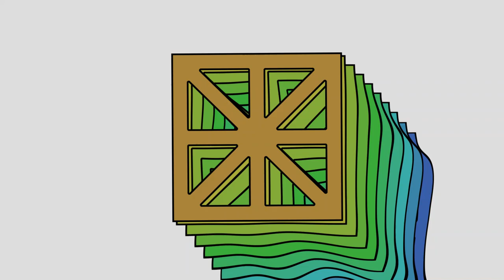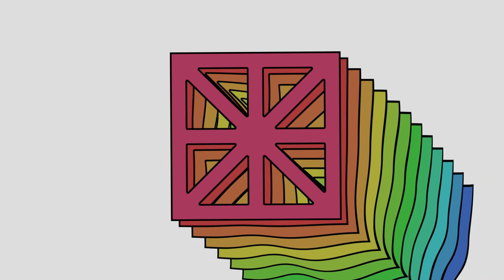Nyhtian - Take Flight [Royalty Free Music]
Commissions, Vol. 1 now avaliable everywhere!

My commissions are open!  Get your custom, un-copyright-claimable music for less than $100 USD.  Anything from intro or outro music, to video scoring, to getting a personal theme song.  I'll do it!  Shoot me an email for any inquires (email on channel about page).

This song was a commissioned track by YouTube channel Alex Praglowski Aviation.  It was a nice dive into some more orchestral stuff while still getting to throwing in a couple electronic elements, and he was a lovely client.  Go to his channel to find out more about the interesting world of aviation (link below)

Hello there!  It's been a while since I've uploaded and things have changed.  I uh, write in proper sentence case now.  School got kinda hectic which put a big delay on my uploads, but now I'm a free man.  That's right, I'm done with school.  Now that I have more time on my hands, I'm hoping to massively delve into my music.  Whether that means uploading here, trying to partner with a company like Epidemic Sound, or something else, I'm not sure, but I am excited to be releasing more music one way or another, and honing my production skills.

 While I will be releasing more music under the Nyhtian moniker for royalty free use, I will also be producing some more artistic and less comercial music under a new name.  Once I have few releases as that artist, I'll be sure to plug myself, but for now it will remain a mystery.

Expect my next upload to be substantially sooner than this one was.  Also please commission me. Take it easy y'all.

- Nyht

You are free to reuse and modify this song for commercial and non-commercial means, so long as you give credit, either by linking to this video, or by crediting as the full song name: "Nyhtian - Take Flight".